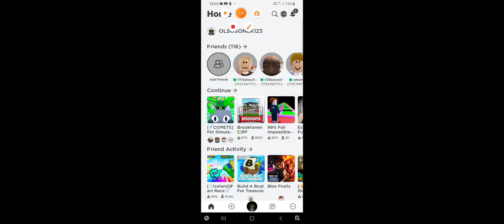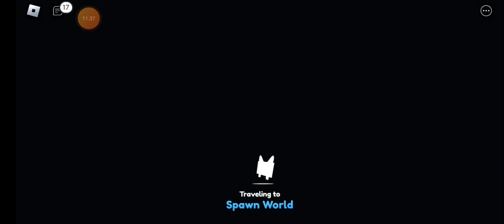nowy update w PSX